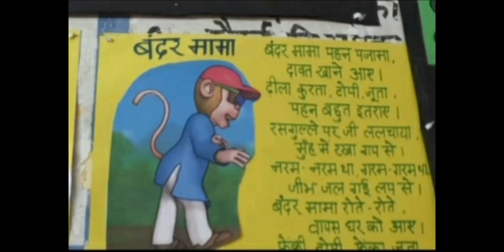bandar mama hindi kavita|हिंदी कविता बन्दर मामा